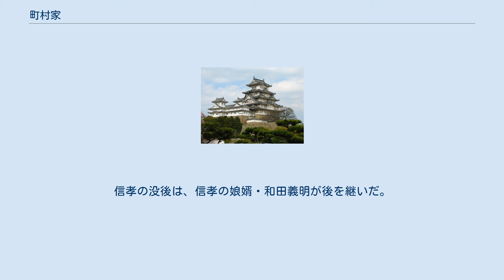町村家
町村家（まちむらけ）は、まちむら農場の創業者一族。
実業界のみならず政界・学界・音楽界にも人材を輩出している。
 町村家は、越前藩の支藩（陪臣の知行領主）府中（現・福井県越前市）本多家に仕える武士の家系だった。
町村家9代目当主・町村織之丞は長男の金弥を12歳で上京させ、金弥は奉公しながら夜学に通い、札幌農学校に進学。
卒業後、牧場勤務を経て自ら牧場・農場経営に乗り出し、北海道酪農の嚆矢となった。
 町村家の過去帳にある最古の戒名は、「無門院大道善翁居士」で、没年は元和6年（1620年）「町村家の先祖」と記されている。
天保7年（1836年）の本多家の給帳によると、180人の内、席次27番目に「町村次郎兵衛」の名があり、10人扶持の禄を受けていた。
その嫡男惣助（後の織之丞）は、席次69番目、10俵で御近習を務めていた。
また、天保年間（1830年代）や安政年間（1850年代）の史料によると、もっぱら御目付をつとめていたとされ、本多家においては、中級の武士として遇されていた（『町村金五伝』 424-438頁）。
 町村信孝著 『保守の論理 「凛として美しい日本」をつくる』 139頁によれば、「私の家は、江戸時代、越前府中（現在の福井県武生市）の奉行職を務めておりました。府中は福井藩の領地でしたが独立性が高かった。…（中略）その越前府中の奉行職第九代目が、私の曾祖父町村織之丞（まちむらおりのじょう）という人なのですが、この人までが武士で、その息子（私の祖父）の町村金弥になると、もう武士ではなくなります。明治維新です。」という。
 町村金弥 金弥は2度結婚しており、先妻・後妻ともに山本怡仙の娘である。
幕末越前国の歌人・橘曙覧は怡仙の従兄である。
 金弥は5男5女がおり、長女・ことは山口県出身の教育者・林端に、次女・せんは広島県出身の士族で教育者の岡本半次郎にそれぞれ嫁いだ。
金弥の5人の娘のうち2人が教育者の妻となっている。
また、三女・幸子は下川美佐雄に、四女・春子は福井県出身の元早稲田大学教授・小林新に嫁いだ。
また金弥の次男・誠は貿易業を営んだ。
 だが町村家の家系形成で大きな役割を果たしたのは金弥の長男・敬貴と五男・金五である。
町村家は牧場経営と政治という2本の太い柱によって家系が形成されていくが、敬貴の家系が牧場経営を引き継ぎ、金五の家系が政治家家系としての町村家を引き継いだからである。
 敬貴は渡辺仙太郎の長女・志津と結婚し4男3女をもうけた。
次男・泰男は元小松製作所常務。
法学者の町村泰貴は泰男の子である。
三男・鉄雄は住友銀行（現・三井住友銀行）専務を経て住銀リース（現・三井住友ファイナンス&リース）社長・会長を歴任。
四男・俊郎は医師。
 一方、敬貴・志津夫妻の3人の娘のうち、長女・婦美子は陸軍軍人・岩倉久米雄の子で元総理府総務副長官の岩倉規夫に嫁いだ。
次女・光子は警察官僚・政治家で警視総監や参議院議長等を歴任した原文兵衛に嫁いだ。
政治家の中川雅治は原文兵衛・光子夫妻の娘婿である。
 敬貴・志津夫妻の4人の息子のうち牧場を継ぐ者がいなかったので、三女・寿美子に婿養子・末吉を迎えた。
 末吉・寿美子夫妻は3男1女をもうけたが、長男・敬志が社会学者となり、次男・謙が早世したため、三男・均が末吉の跡を継ぎ、まちむら農場の代表となった。
 金五は法学者・桑田熊蔵の娘・二葉と結婚し2男4女をもうけた。
長女・富士江は元日本電気硝子会長・遠山景敏に、次女・ひろ子は内務官僚で総理府総務副長官を務めた秋山進に嫁いだ。
行政法学者の小早川光郎は秋山進・ひろ子夫妻の娘婿である。
三女・君代も姉のひろ子同様内務官僚で宮内庁侍従長を務めた山本悟に嫁いだ。
 政治家としての町村金五は北海道知事や自治大臣等を歴任したが、父の跡を継いで政治家になったのが金五の次男・信孝である。
信孝の没後は、信孝の娘婿・和田義明が後を継いだ。
 ^ 実名が信頼できる情報源で検証可能なのは8代目の次郎兵衛が最初である。
故に便宜上町村次郎兵衛を家祖とする。